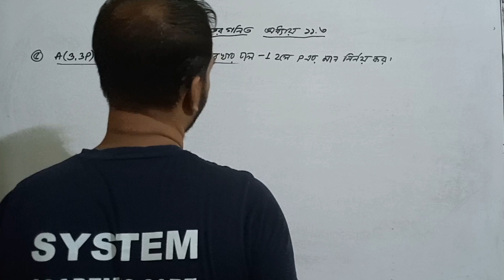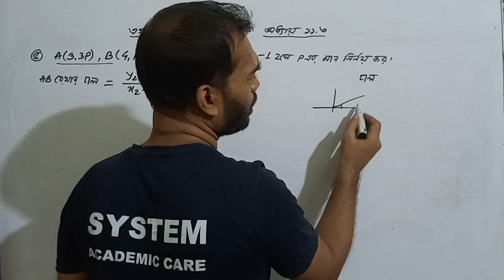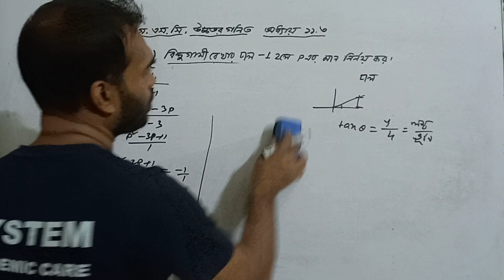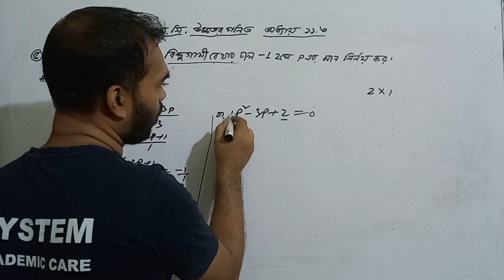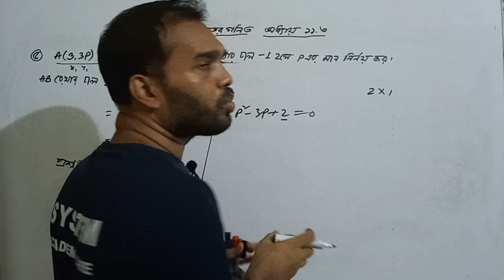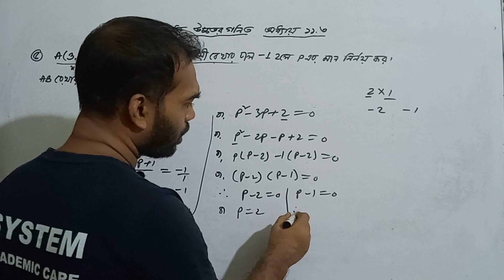ssc higher math chapter 13.1 | Class 9-10 higher math chapter 13.1 | Math no 5